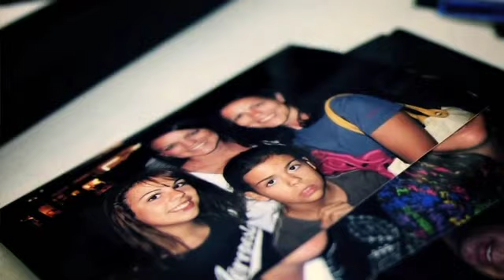Love, Hope & Pizza "The Jackson's story"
View our latest video of how breast cancer has affected those we love. ♥
During the month of October for every post, picture, video to our Facebook wall about how breast cancer has affected your life, Hungry Howie's is making a donation to the National Breast Cancer Foundation. Do you have a story to share?